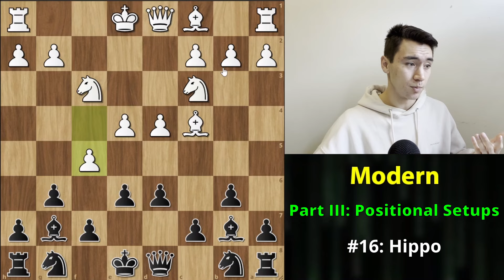Modern Defense: 20 Ideas You Must Know | Opening Masterclass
Everything you need to know about the Modern opening - 1.e4 g6.

Intro: 0:00
Part I - Basics: 0:43
Part II - Aggressive Setups: 16:52
Part III - Positional Setups: 50:21
Part IV - Miscellaneous: 1:18:30